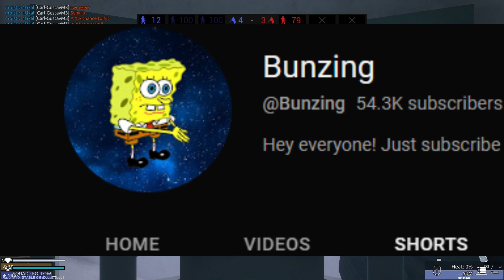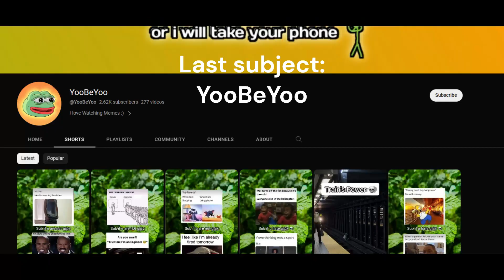Meme videos got even WORSE...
DO NOT HARASS ANYONE MENTIONED IN THE VIDEO
Today I talk about meme videos.. BUT THEY GOT EVEN WORSE!